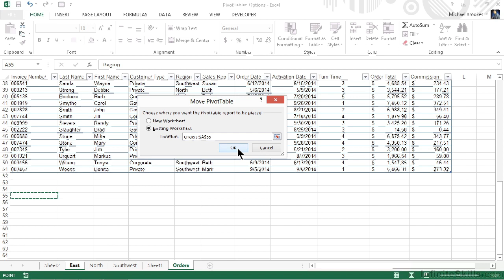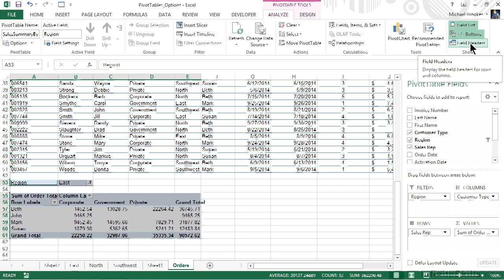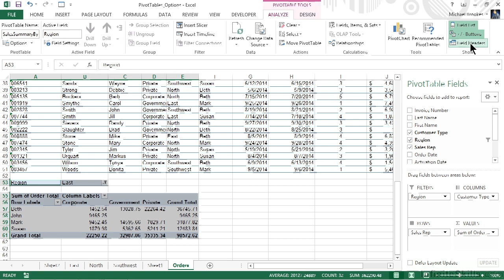Microsoft Excel - Pivot Tables Tutorial | Using General Pivot Table Tools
Want all of our free Microsoft training videos? Visit our Learning Library, which features all of our training courses and tutorials

More details on this Microsoft Excel - Pivot Tables In-Depth training can be seen This clip is one example from the complete course. For more free Microsoft tutorials please visit our main website. YouTube